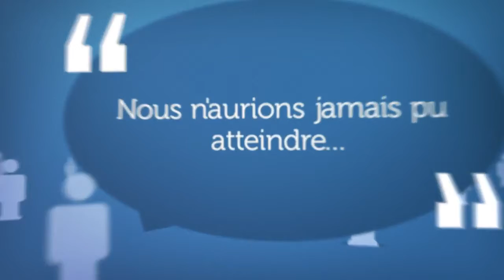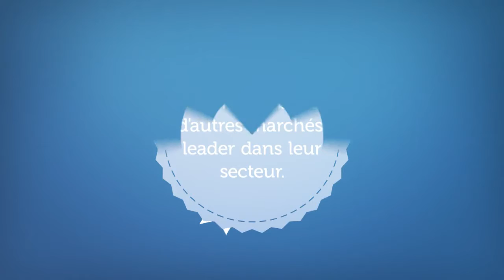A propos d'Omnis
Aperçu d’Omnis Studio, Outil Rapide de développements d’application  pour tous types d' environnements et de médias.